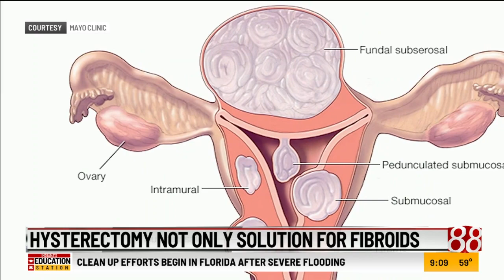National Minority Health Month: Hysterectomy is not the only solution for fibroids